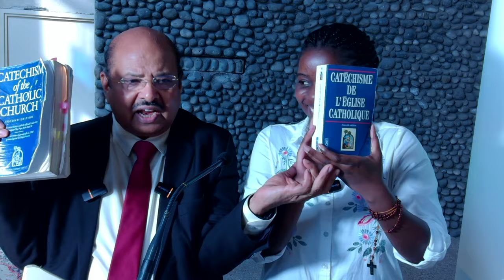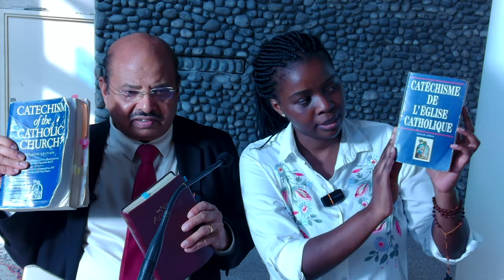005 Retreat in Paris - Talk-Seven I am saying of Jesus - By Thomas Paul 28th July 2024